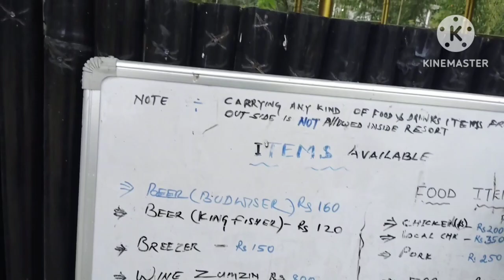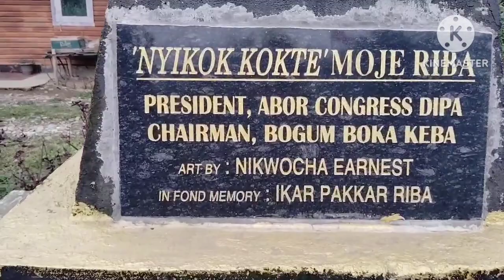Arunachal Resort beraihwibai 😍